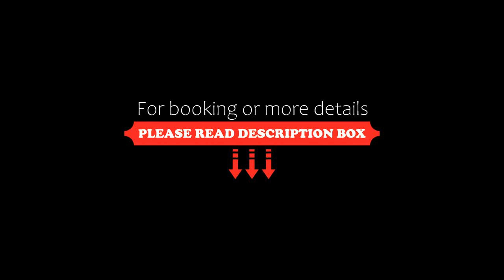Hotel 19, Batumi, Georgia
About Property:
You're eligible for a Genius discount at Hotel 19! To save at this property, all you have to do is sign in.
Featuring free WiFi and a restaurant, Hotel 19 offers accommodation in Batumi, 500 m from Aquapark Batumi. It is just 100 m from the sea.
Each room at this hotel is air conditioned and is fitted with a flat-screen TV. Certain units feature a seating area to relax in after a busy day. Enjoy a cup of tea from your terrace or balcony. All ro...
Property Type: Hotel
Address: Sherif Khimshiashvili Street, 15B, 19 floor. Orbi 'Sea Tower', 6010 Batumi, Georgia
Searching For
1. Hotel 19 - Batumi - Georgia
2. Hotel 19 - Batumi - Georgia Address
3. Hotel 19 - Batumi - Georgia Rooms
4. Hotel 19 - Batumi - Georgia Amenities
5. Hotel 19 - Batumi - Georgia Offers and Deals
Audio Credit:
Track Title: Subway Dreams
Artist: Dan Henig